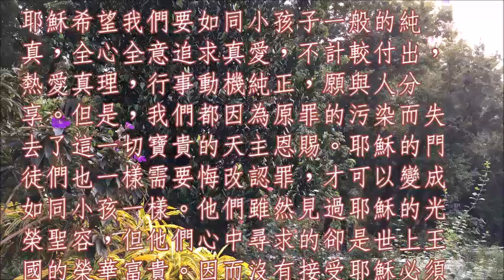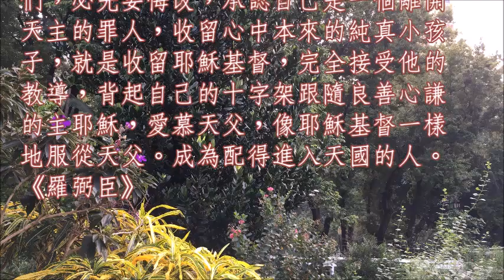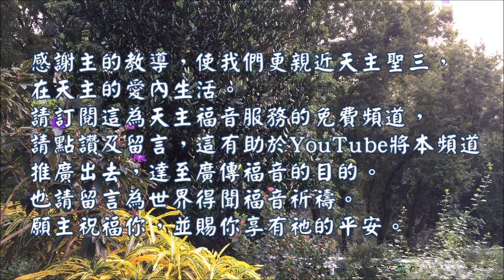耶穌說：你們若不悔改而變成如同小孩一樣，你們決不能進入天國。天主教彌撒 福音讀經反省 十月一日 聖小德肋撒（德蘭） 20221001 BRRC yrcot26wk07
每日彌撒福音
福音反省

00:00 福音 : 瑪竇福音 18:1-5
01:16 反省
03:58 結束

2022年10月1日

十月一日 聖小德肋撒（德蘭）

福音讀經
瑪竇福音 18:1-5

那時候，門徒來到耶穌跟前說：「在天國裡究竟誰是最大的？」耶穌就叫一個小孩來，使他站在他們中間，說：「我實在告訴你們：你們若不悔改而變成如同小孩一樣，你們決不能進入天國。所以誰若自謙自卑如同這一個小孩，這人就是天國中最大的。無論誰因我的名字，收留一個這樣的小孩，就是收留我。」

Composed and produced by: Berni Law

Album: Into the Dreamland vol. 1